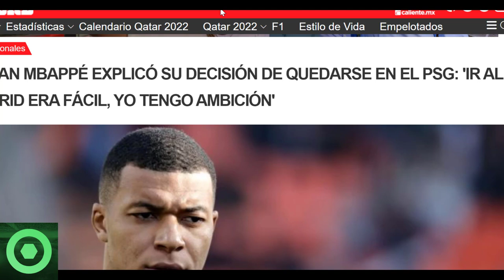💥¡𝘼𝙩𝙚𝙣𝙘𝙞𝙤́𝙣!💥 𝙐́𝙡𝙩𝙞𝙢𝙖 𝙃𝙤𝙧𝙖 De LEO MESSI Y ROBERT LEWANDOWSKI 🔴 MBAPPÉ 𝙎𝙤𝙧𝙥𝙧𝙚𝙣𝙙𝙚 Con El R. MADRID 🟥